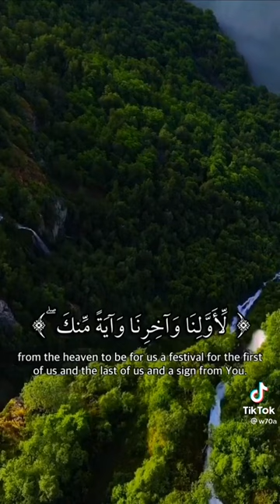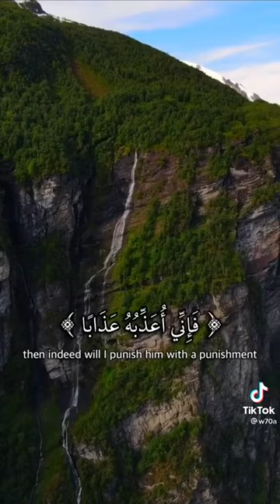قرآن ارح سمعك ليرتاح قلبك وتطمئن نفسك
ارح سمعك ليرتاح قلبك وتطمئن نفسك